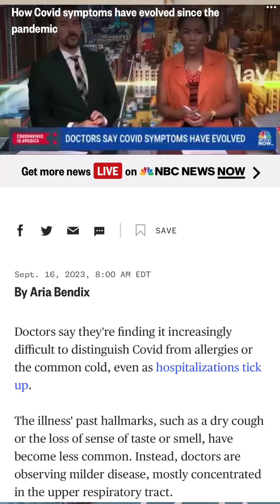Prophecy: “PREVENT CONTAGION, Oil of the Good Samaritan”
Why Oil of the Good Samaritan?
Luz de Maria Bonilla: “Saint Michael the Archangel shows me the way in which evil will attack us in the midst of the war. First will come spiritual, then material attack on food, clothing, medicines that are essential for some people, together with the restriction of individual freedoms as a result of the new disease”. Vision given by Saint Michael the Archangel on 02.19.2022

“PREPARE THE OIL OF THE GOOD SAMARITAN TO PREVENT CONTAGION. The Most Holy Virgin Mary”, 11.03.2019

🌻About me: I am a Catholic Christian mom of 7 children that seeks God’s Will through the Holy Bible and Prophecy to understand how to navigate these treacherous days we are living in. Through God‘s prompting I have started this channel to share this knowledge and wisdom I have acquired from God to share with anyone with ears to hear and eyes to see.

💕 Thank you for supporting this growing channel 💕 Please bring anything I say or mention to God in prayer for discernment. I am not a doctor or a financial adviser. I am just a small souls that hears God’s Word and tries my best to act on it to help all Christians.